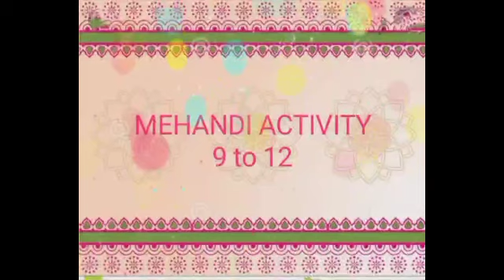Happy Teej💐💐 Mehandi Activity